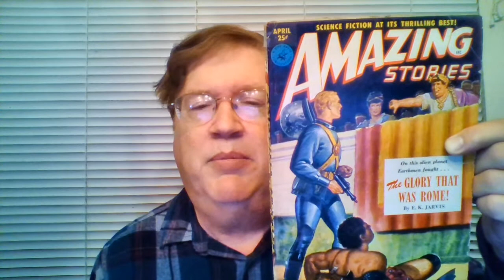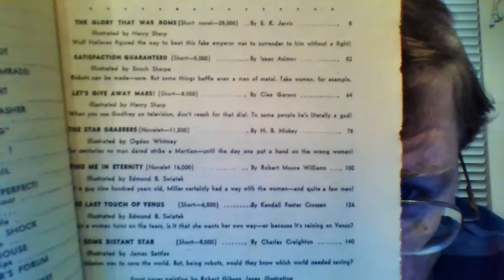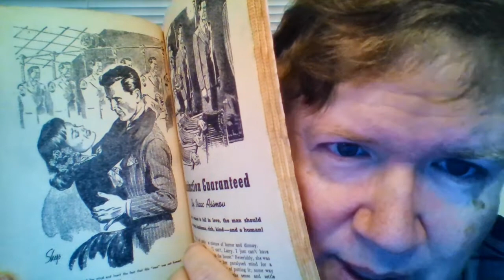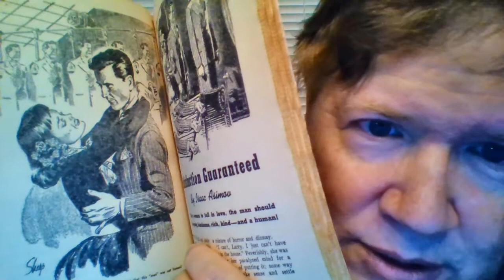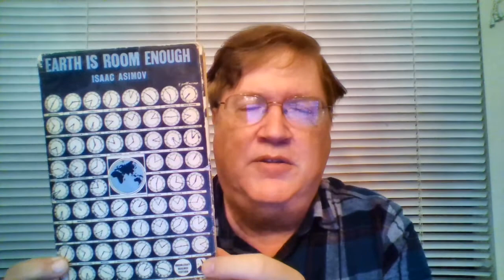Asimov Stories #51: Satisfaction Guaranteed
Intended for "the slicks," which is to say, the fancy magazines as his friend Heinlein had recently got a story published in, this story did not sell there but took a few years to place until his friend (and again temporary agent) Fred Pohl was able to place this story in Amazing. This is another I, Robot type story, complete with the background of the Three Laws of Robotics, Susan Calvin, and so forth (but with I, Robot already published and never to be revised or expanded this is the first of the many stories to come which are fit for that book but not to be included). The husband who works for the robot factory has a wife who is inexperienced with robots to test a new model of robot, a humanoid robot to help around the house. He is away for three weeks while the wife must come to terms with having this robot around, which she somewhat does.